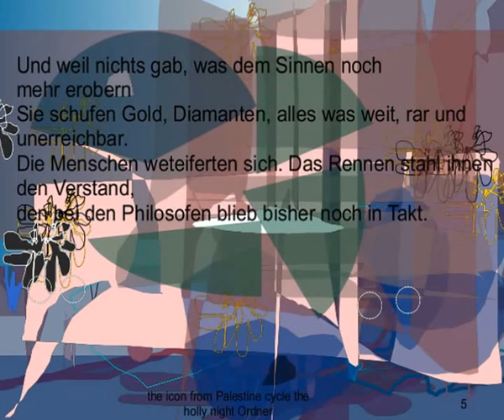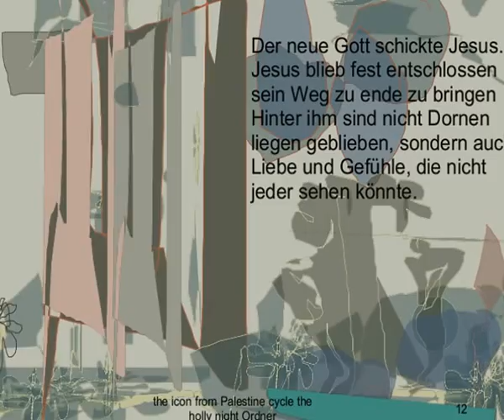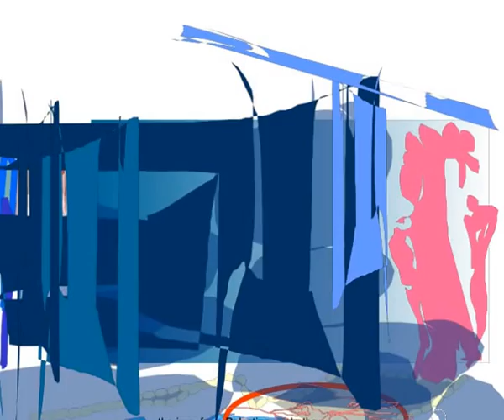Adam&Eve In Paradies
Die Religionen schufen uns Wunschbilder über die Liebe Adam&Eva.
Die Presentation redet von alltag Gier der Mensch. In Rosa Roten Farben - auf einem Ewigen Boot, wo am  Ende Jesus im Heiligen Land bereitet sich auf seine Letzten Abschied. Ob alles war oder nicht, trotzdem der Mensch lernte nie. (aus dem Ordner the Hollynight)